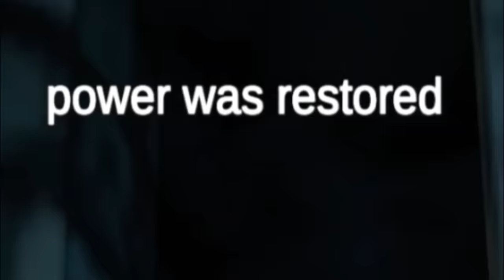Tumakas mga Kasama Ko Iniwan Ako kay Granny! - Granny Horror Multiplayer